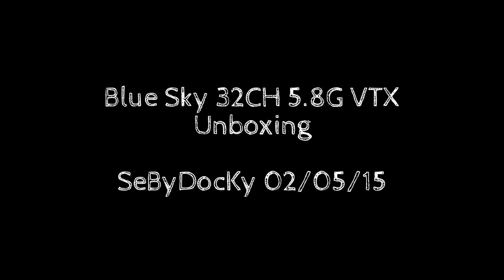Blue Sky 32CH 5.8G VTX (Courtesy Banggood)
Unboxing and different measures for this ultra light 600mW 32CH 5.8G VTX using the SM217T (V1.2) chip ideal for any DIY projects. More tests to come soon. You can fint it at BG

This chip is the same than the one included in the DAL R/C 600mW